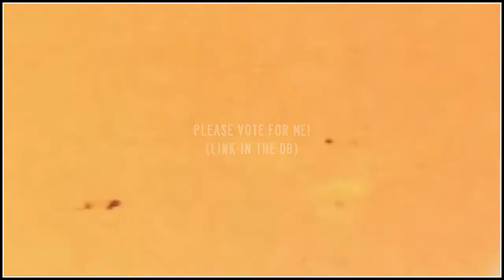VIDEO EDITOR'S AWARDS 2013: VOTE GellarProdz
»WOW,i was just stunned when I noticed myself in the list of Hottest,New Vidders nomination!That's a VERY BIG honour for me..Thanks to Jenn(JennProdz), who nominated me!:)